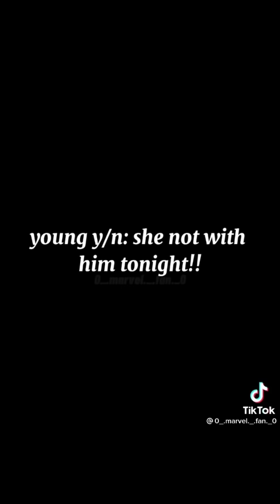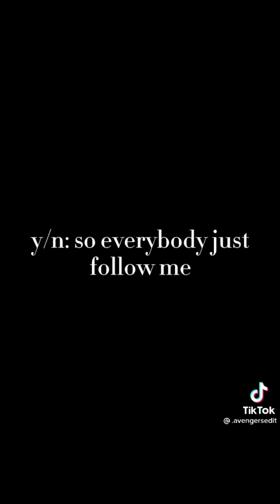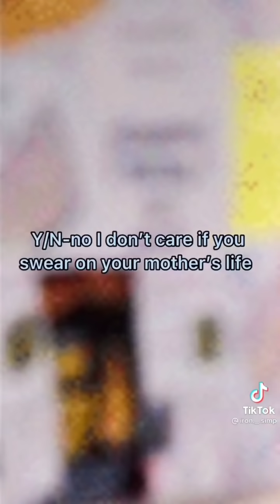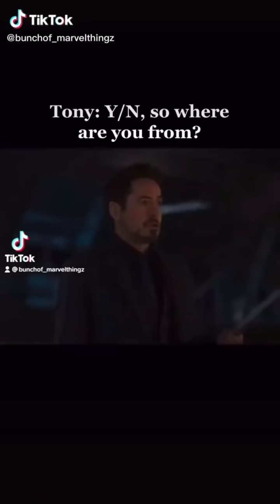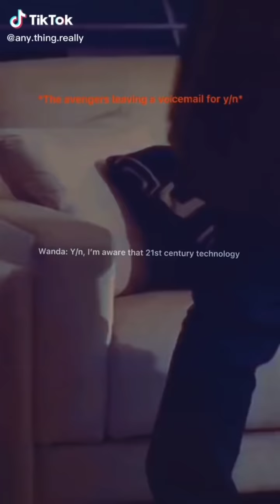Marvel povs part 5